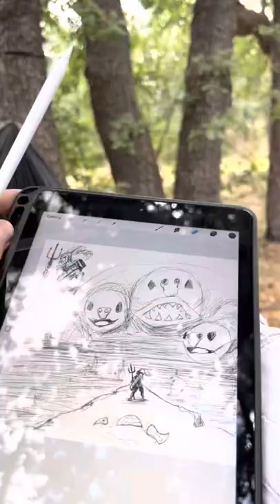UrbanSunrises Adventure vlog Join Us on a trip to the forest for a creative kickstart and art talk.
Welcome to the  UrbanSunrises Adventure live/vlog  Join Ryan and Melissa on a trip to the forest for a creative kickstart and some art talk. Watch it rain on us and two guests from the pouncer society. Pouncers gotta pounce.